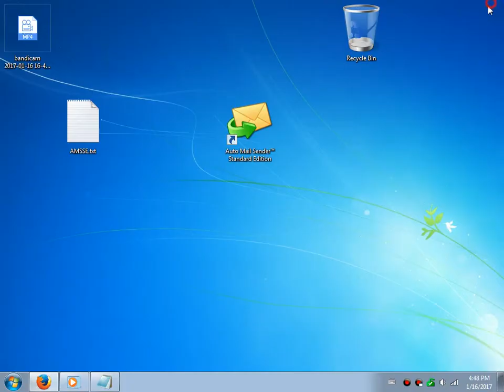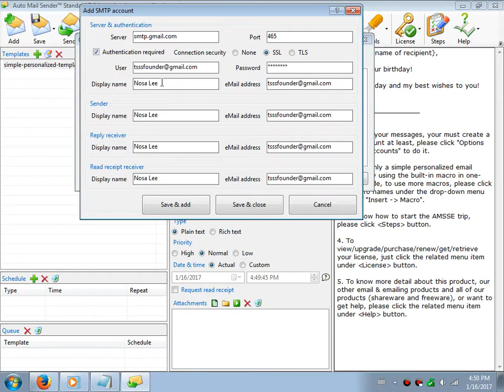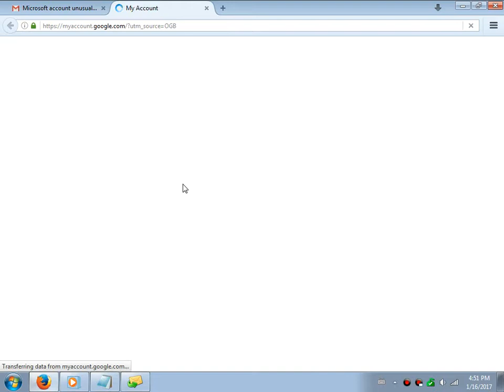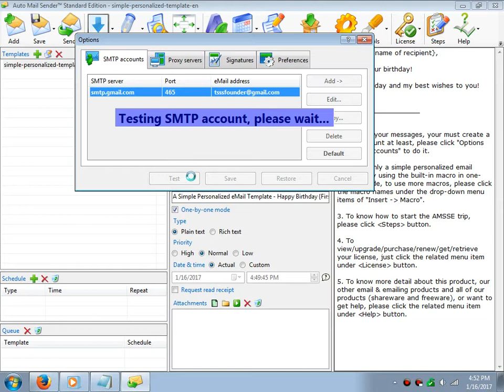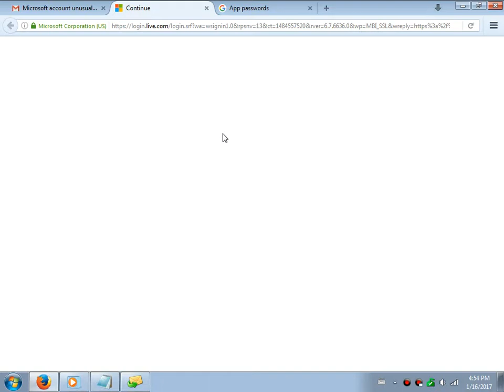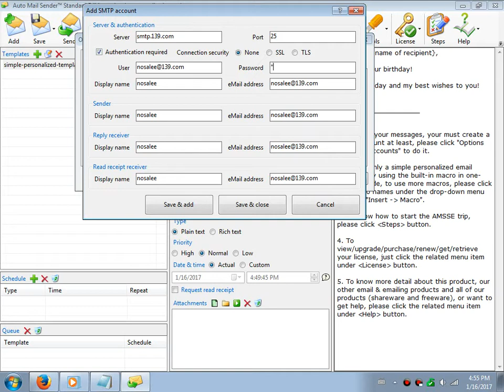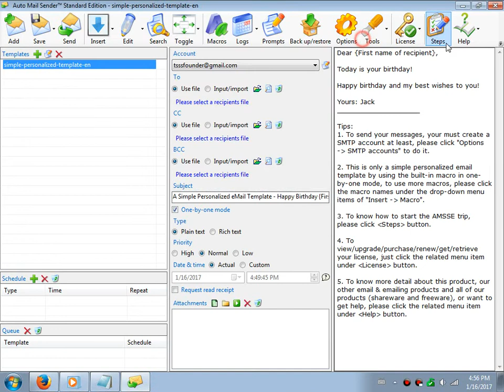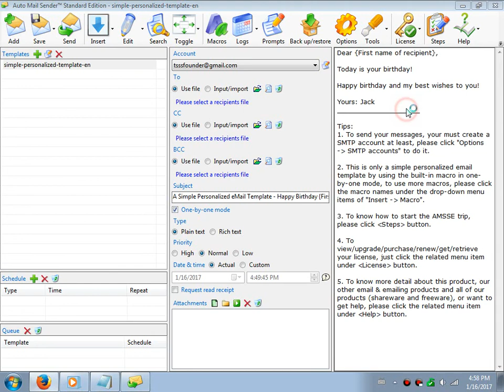Auto Mail Sender™ Standard Edition - 1. Set eMail Account(s)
Describe how to set the SMTP eMail account(s) in Auto Mail Sender™ Standard Edition (AMSSE), in order to send your eMails automatically.